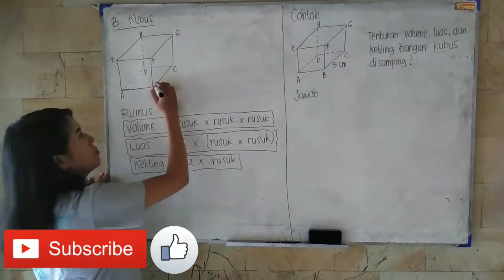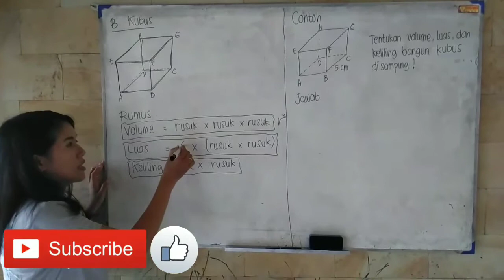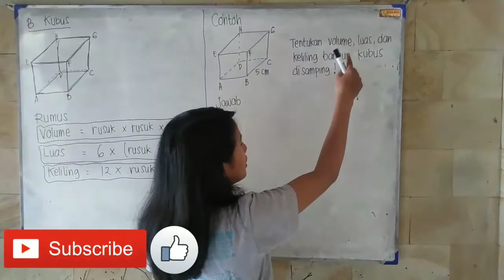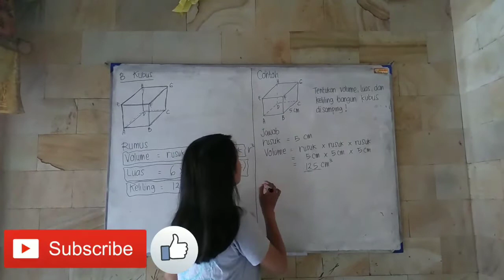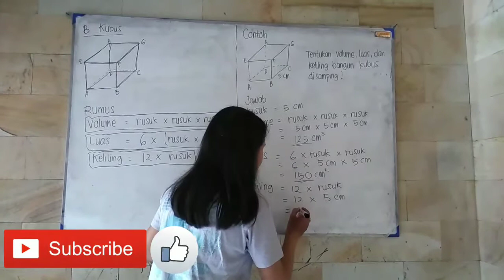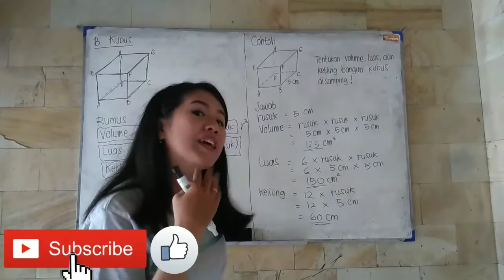Hitung Volume, Luas, dan Keliling Kubus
Belajar yang menyenangkan

Makasi untuk adik ku tercinta yg sudh membantu dlm pembuatan video ini.